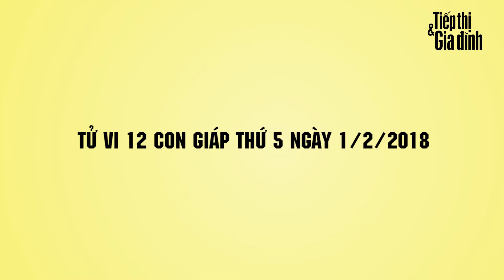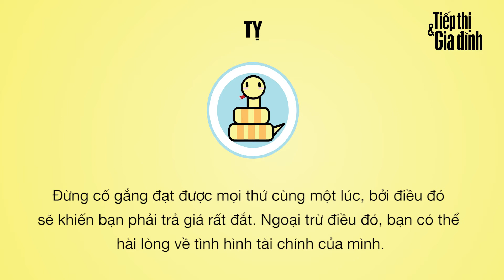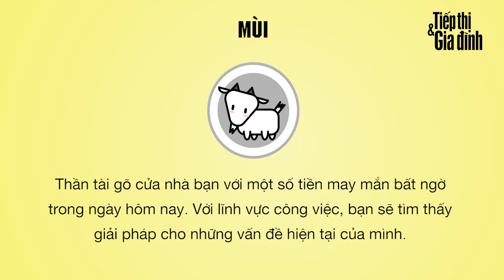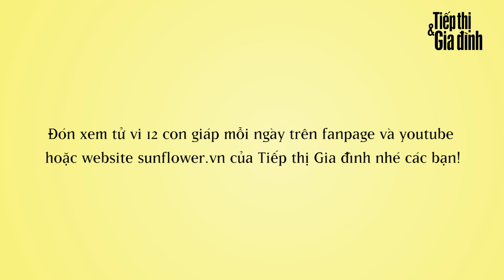Tử vi 12 con giáp thứ 5 ngày 1/2/2018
Trong ngày hôm nay, tử vi 12 con giáp thứ 5 ngày 1/2/2018 khuyên 4 con giáp Dần, Mùi, Dậu và Tuất quan tâm nhiều hơn đến sức khỏe của mình.